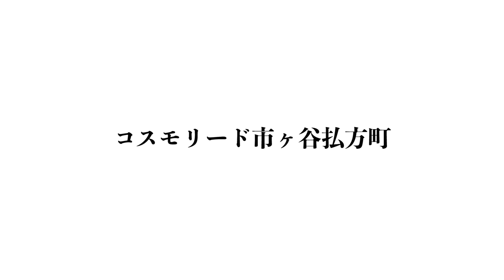【コスモリード市ヶ谷払方町/Cosmos Reid Ichigaya Haraikatamachi】 1LDK 41.13㎡ 市ヶ谷駅徒歩6分・閑静な住宅街に建つ高級レジデンス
≪物件概要≫
建物名　コスモリード市ヶ谷払方町
住　所　東京都新宿区払方町13

≪募集条件≫
1LDK(41.13㎡)